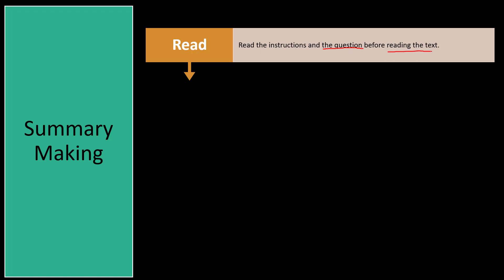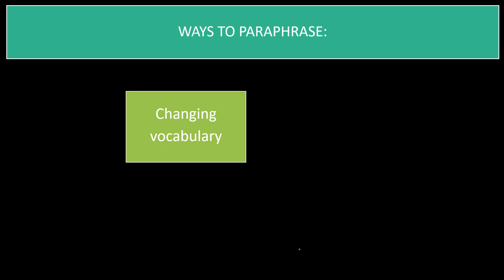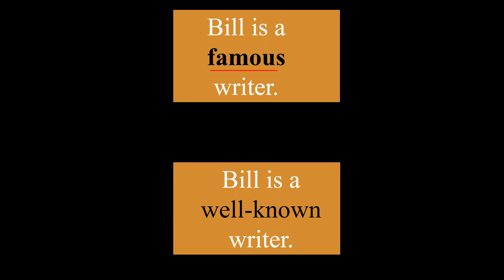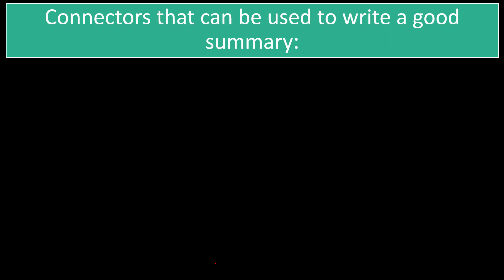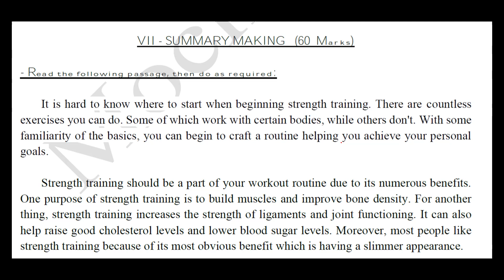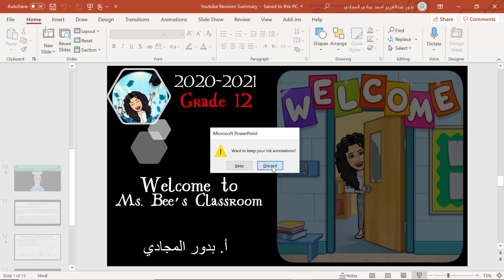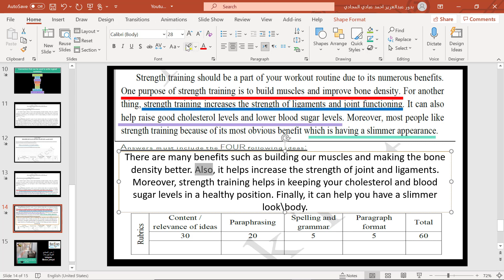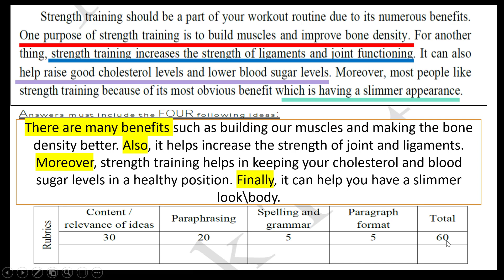Summary Making - Grade 12 التلخيص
Grade 12
Summary Making
2021